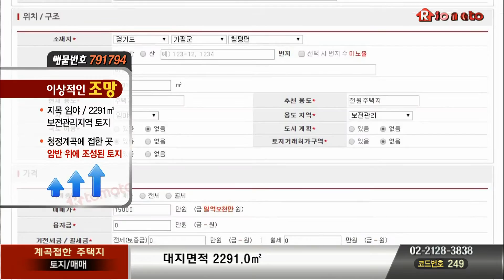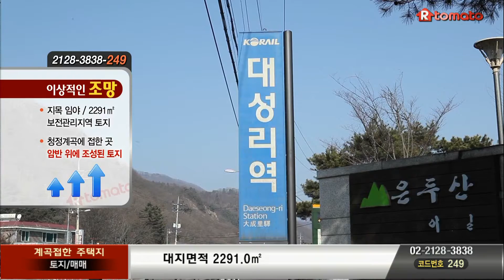[매매 토지]계곡접한 주택지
청정계곡 접한 전원주택지

경기도 가평군 청평면 대성리에 위치한 전원주택지로, 산과 계곡이 접한 정남향의 토지로,  가장 이상적인 전원주택지다.
서울에서 40분에 올 수 있어 접근성 좋고, 대성리전철역에서 도보로 20분,차량으로 5분거리내의 대중교통 이용이 용이하며,
본택지가 위치한 주변 자연환경은 나지막한 산속에,계곡길...